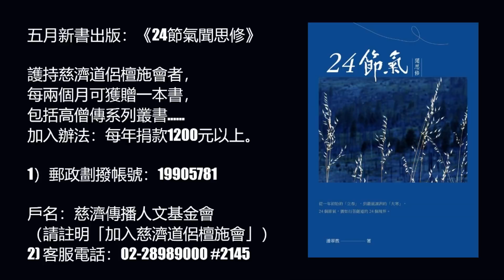「24節氣 聞思修」專訪作者 潘翠微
從一年初始的立春
到嚴風凜冽的大寒
二十四節氣  猶如行菩薩道的二十四個境界

檀施文庫五月新書--
「24節氣  聞思修」
專訪作者   潘翠微 (靜思精舍 清修士)